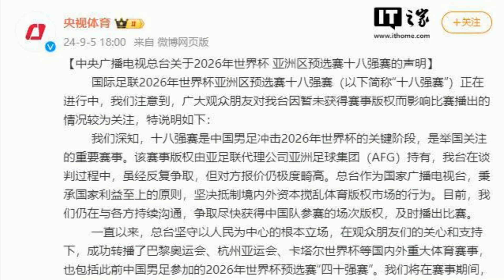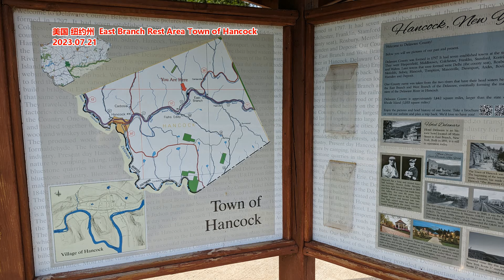国足0比7惨负日本 背后的资本暗战 央视怒斥境内外资本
新闻来源: 金融界/红星新闻
9月5日，中国男足作客日本埼玉世界杯球场，挑战2026年世预赛第3阶段，暨18强赛首轮对手日本队，最终中国队0比7败于日本队。值得注意的是，因为本场比赛的直播问题，央视的一纸声明声明登上可热搜。